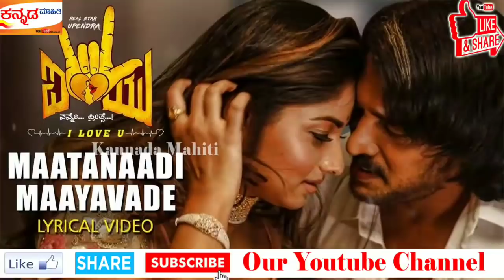ರಚಿತಾ ರಾಮ್ ಬೋಲ್ಡ್ ಪಾತ್ರ ಮಾಡಿ ಕಣ್ಣೀರಿಟ್ಟಿರುವ ಬಗ್ಗೆ ಶಾಕಿಂಗ್ ಹೇಳಿಕೆ ಕೊಟ್ಟ ಉಪೇಂದ್ರ! | Kannada Mahiti